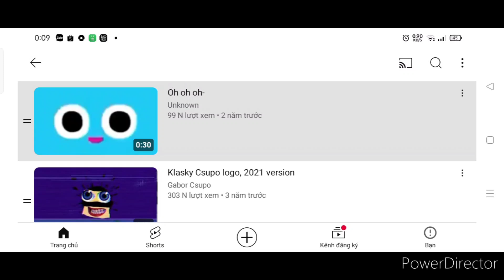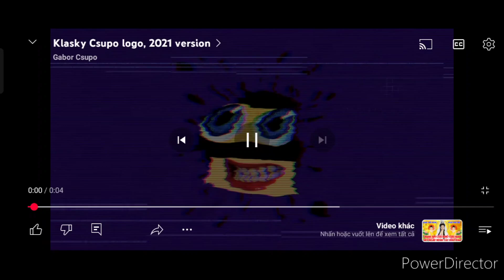Oh oh oh-/Klasky Csupo (2021) Slow 8x